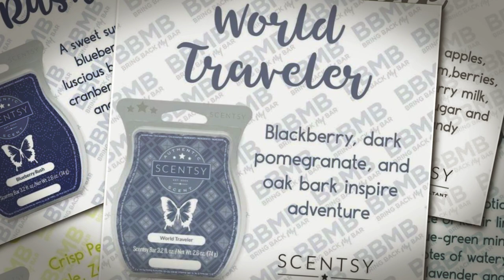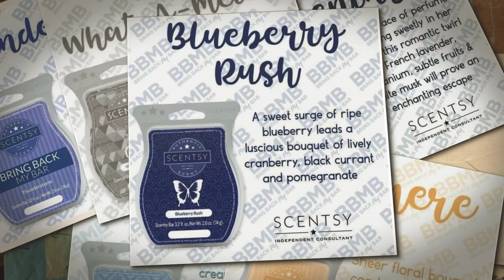January Scentsy Bring Back My Bars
Mailing Address:
Beauty n' Scents
209 Allagash Rd.